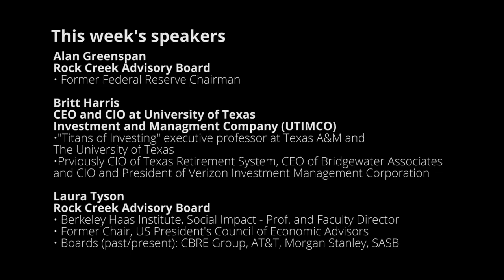Former Fed Chair Alan Greenspan, UTIMCO CEO Britt Harris and Professor Laura Tyson on Global Markets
Watch RockCreek Founder Afsaneh Beschloss in conversation with Former Fed Chairman Alan Greenspan, Professor Laura Tyson and UTIMCO CEO and CIO Britt Harris discuss the Fed’s reaction to the recent unprecedented market dislocation, American innovation, energy markets and more